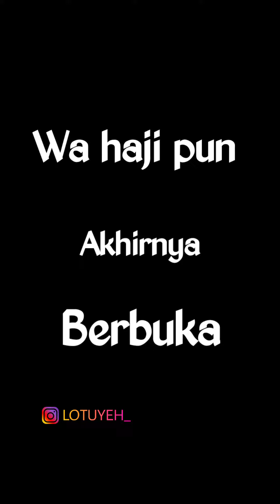vlog bersama wa haji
Wa haji ketauan godil